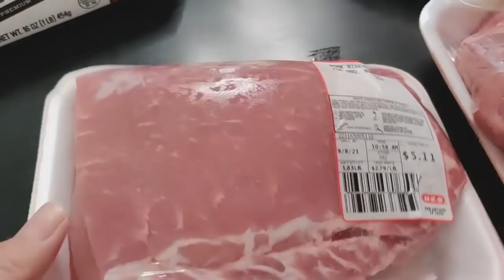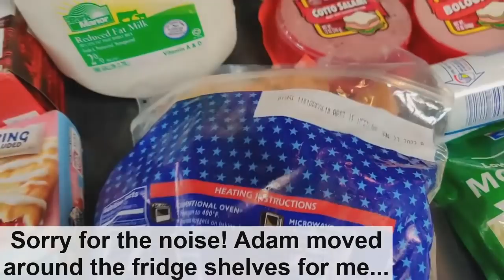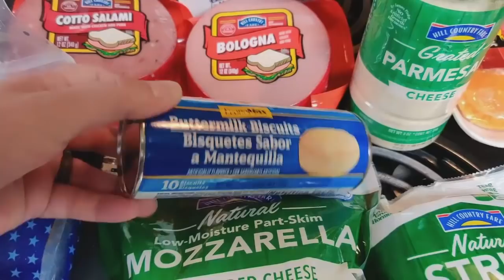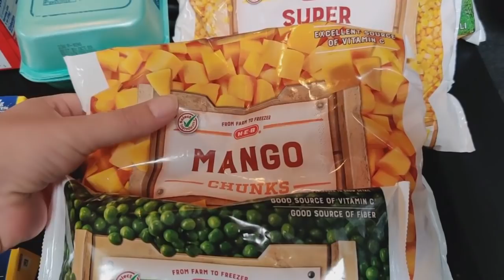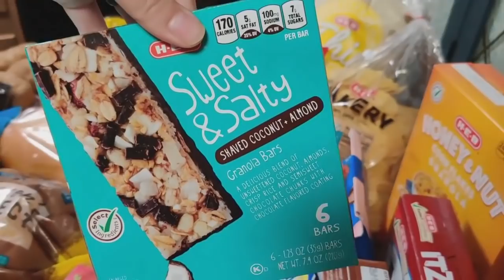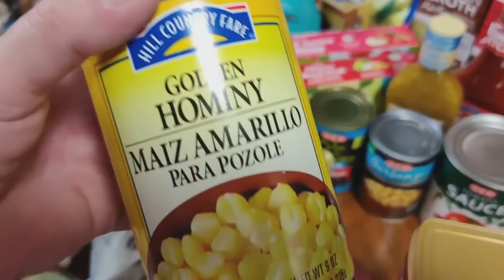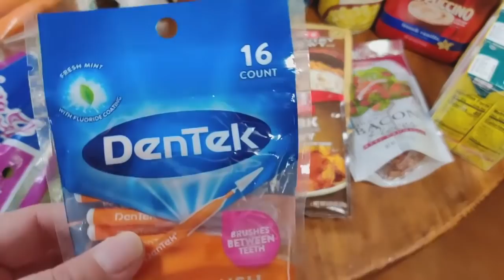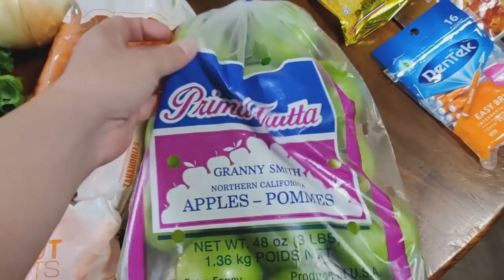GROCERY HAUL & FRENCH BREAD PIZZAS | Cook With Me | Super Fast & Easy Dinner! | Budget Grocery Haul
Hey guys! Today I have another HEB grocery haul for you, and you won't believe how much we saved this week! We also had a quick & easy dinner that took almost no time at all - French Bread Pizzas!

0:00 Intro
0:07 HEB Grocery Haul
11:39 How Much Did We Spend? Haul Total!
12:41 What's For Dinner? - French Bread Pizzas
15:54 Meal Plan

Silicone Utensil Set
Kitchen Mama Salt & Pepper Grinder
Elechomes Belgian Waffle Maker
Blackstone 36" Griddle
Elechomes Air Fryer
Ommo Air Fryer Oven
Elechomes Handheld Blender
Blue Diamond Pots & Pans:
Hamilton Beach Slow Cooker:
Edison Bulb Wax Warmer

·tutorials
·recipes
·hauls
·cleaning motivation
·DIY ideas